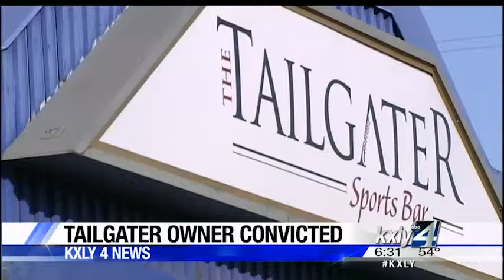Tailgater co-owner convicted of fraud, embezzlement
The co-owner of the Spokane sports bar The Tailgater is in a San Diego jail, convicted of fraud, ID theft and embezzling half a million dollars. KXLY4's Annie Bishop reports.